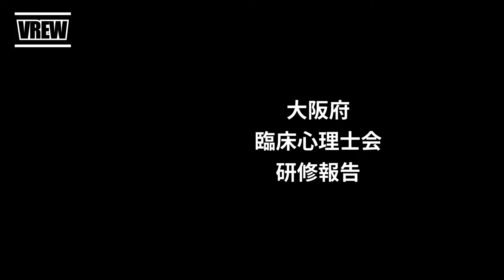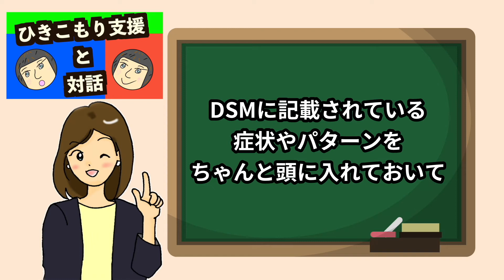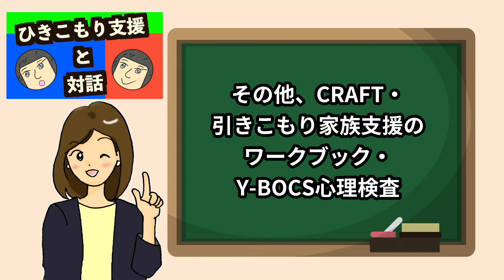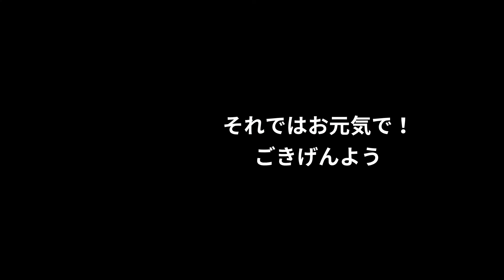【ひきこもり支援と対話】斉藤環先生‹大阪府臨床心理士研修会›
発達障害バブル・レッテル化などについて
心理士の在り方について
問題提起をされた斉藤環先生のお話しには
たくさんの学びがありました。

　・ゆるくつながり元気になろう　〜生きづらさを抱える女性たちへ〜
　・わたしにも友だちができるといいな　〜あるASD(自閉症スペクトラム症）女性からのお悩み相談〜